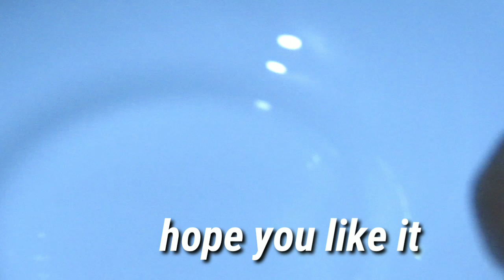dawat vala red chicken with gravy by | by razi moms kitchen